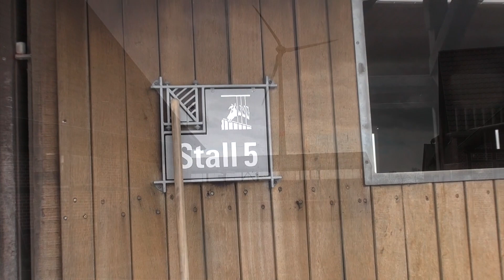Dressur und Springen /Schulze Niehues 2017 {Dienstag}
I proudly present Tag 2 :)
Viel Arbeit in der Dressur und ein wenig Abwechslung im Springen...

- freundliche Kritik, Anregungen und Wünsche einfach in die Kommentare